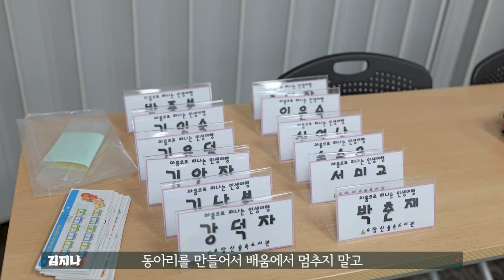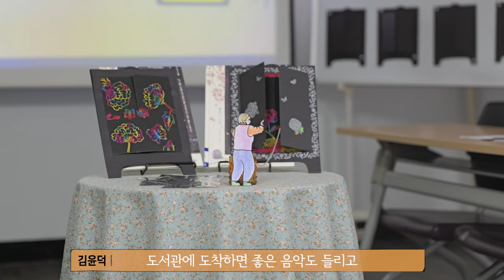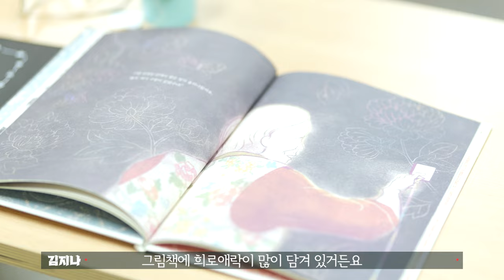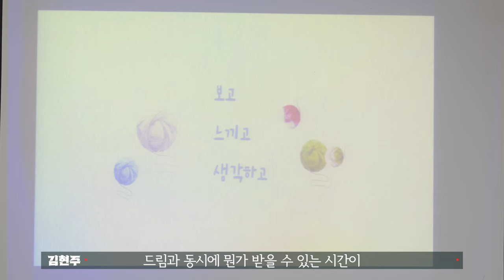우장산숲속도서관 마음숲 동아리 [강서영상크리에이터]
- 내가 만드는 우리 동네 이야기 - 2024년 제4기 강서영상크리에이터 이정호님이 제작한 영상입니다.

※ 주소: 강서구 우현로 34 우장산동주민센터
※ 매주 월요일 / 일요일을 제외한 법정공휴일(단, 일요일과 법정공휴일이 겹칠 경우 휴관)
※ 앵두나무실 : 화~일 9:00~18:00 / 포도나무실,소나무실 : 화~토 9:00~22:00, 일 9:00~18:00